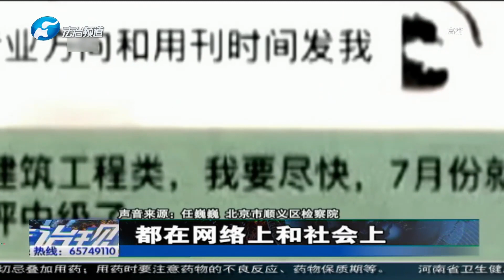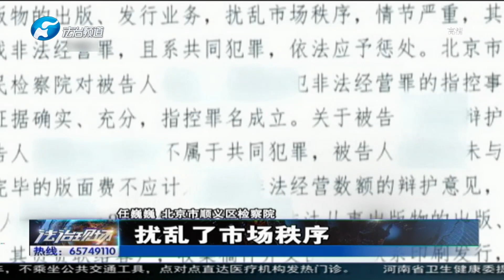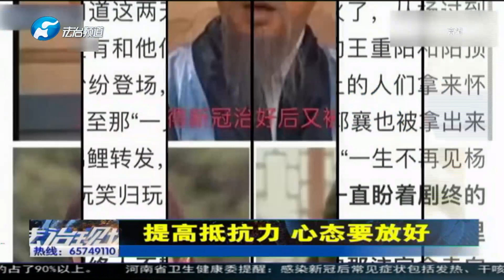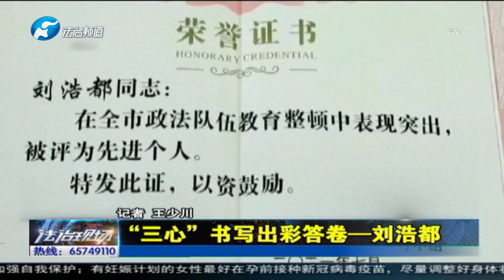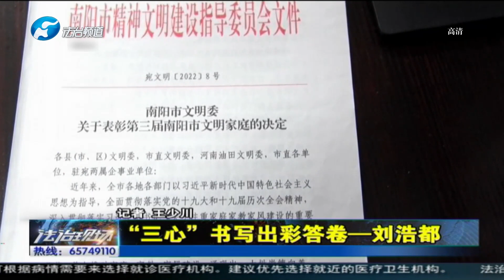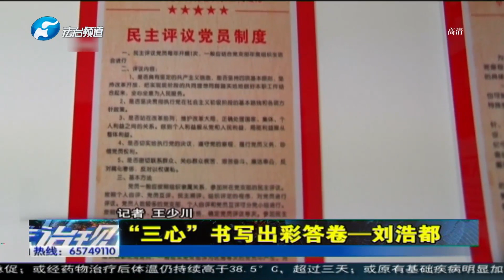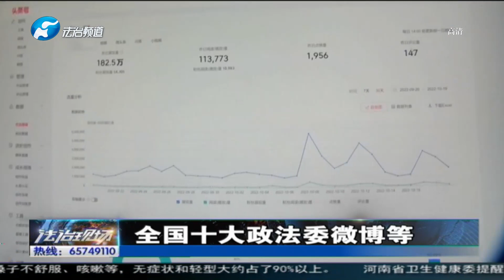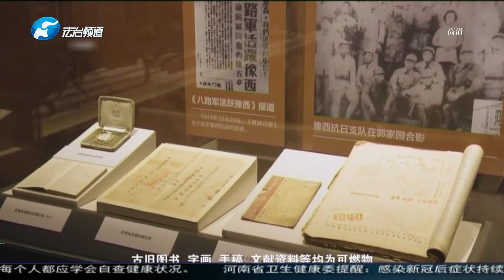法治現場 20221221：撿手機被追趕算搶還是算撿？新生兒“離奇失蹤”警方四小時追回